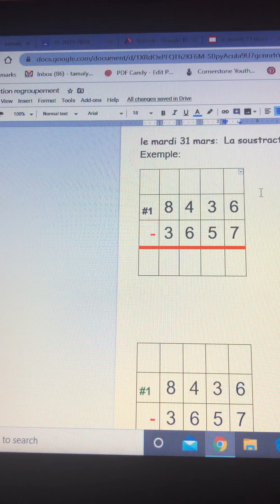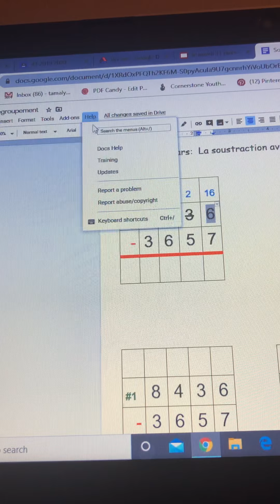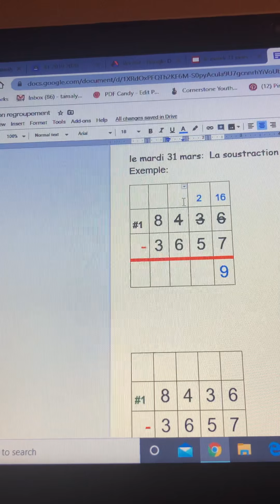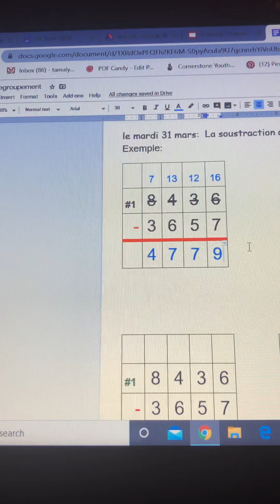Soustraction #1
le 31 mars